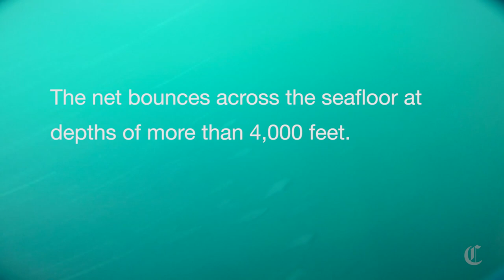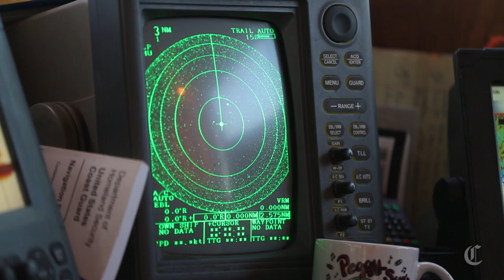The Fisherman's Secret: A Modern-Day Treasure Hunt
What if you found something that had the potential to change your life, but it remained just out of your reach? The Fisherman's Secret is a modern-day treasure hunt, told from the perspective of Bay Area fisherman Giuseppe Pennisi.